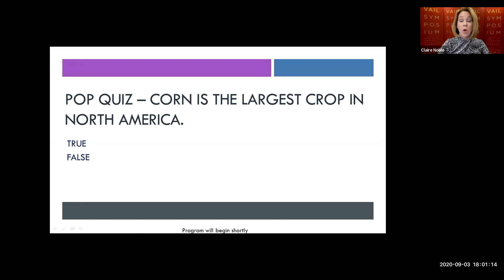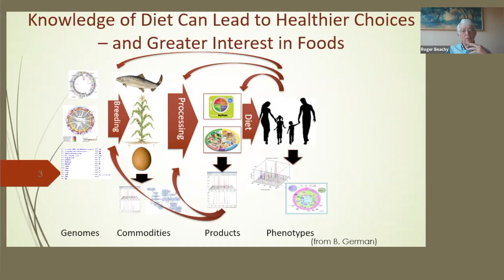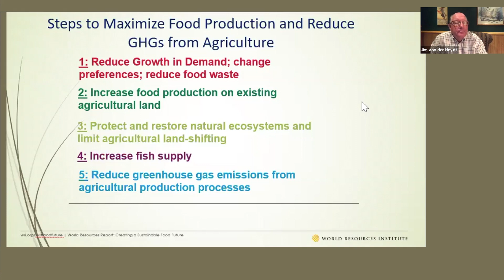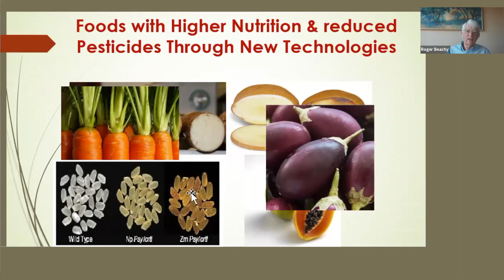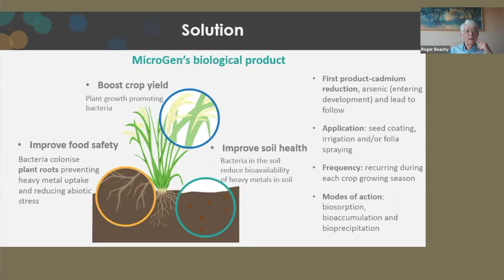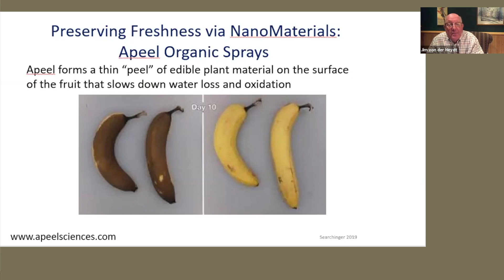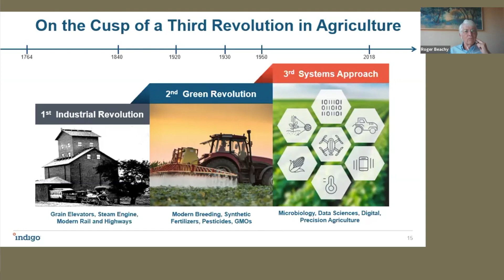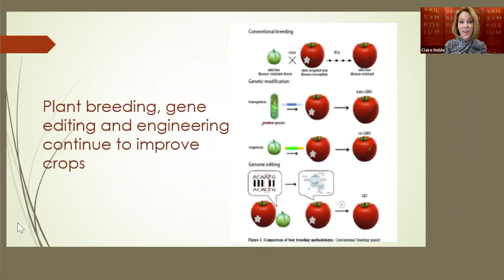Vail Symposium- Feeding 10 Billion by 2050: with Dr. Roger Beachy and Jim Von Der Heydt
Innovative Technology & Thinking to Meet the Global Challenge

The world’s population continues its inexorable expansion. Adding to the population pressure are unknowns surrounding the planet’s climate–hotter and drier in some places, wet and flooding in others. How will we feed a growing population in a time of climate insecurity?

One promising answer might be technology. Living in the land of plenty, many American consumers have long taken food for granted but a lingering quarantine, COVID-19 outbreaks at meat-packing plants, restaurant closures, product shortages and other events have resulted in many consumers taking a harder look at where their food comes from and how it gets to them.

Plant biologist and biotechnology expert Roger Beachy will be joined in conversation by food industry investor and entrepreneur Jim von der Heydt. Together, they will discuss what the future looks like from the perspective of food producers--farmers in particular--and consumers. They will address changing conditions for production and market options for producers, changing preference of consumers and social issues around food availability, cost and sustainability at all levels. Lastly, the conversation will also address emerging technologies from production to tracing to health-focused diets.